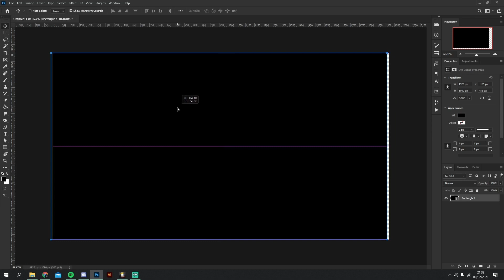Rounded Webcam Corners in OBS/STREAMLABS - MADE EASY!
Want some more? Let me know what you'd like to see!